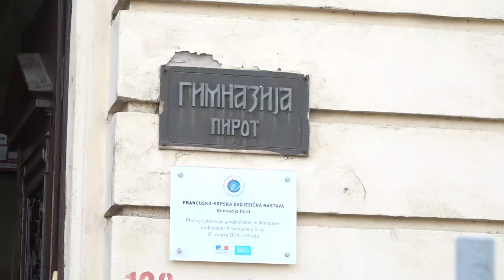POSETA FRANCUSKOG AMBASADORA GIMNAZIJI